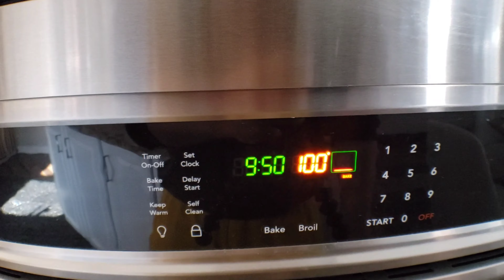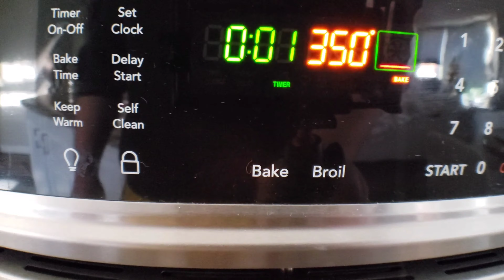Shih Tzu Puppy First Halloween!!! Daily Routine Episode 11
Shih Tzu Mikki First Halloween Experience! Welcome Back to Season 2! we are starting off with a Spooky Episode! Today we went on our Daily Walk..and encounter a Army of Goose's! ..Dad Decides to Bake some Fun Halloween Pumpkin and Peanut Butter  Cookie Treats!
RECIPE
1 AND HALF CUP OF OATS
1/2 Cup of Organic 100% Pumpkin!( not pumpkin filler)
2 TBSP of Peanut Butter (Organic 100%)
1 Egg

Heat in Oven 350 for 12mins
note make sure to use enough all purpose flour so the dough is not sticky!

Sweet Potatoe/Salmon

Variety Pack

MIKKI'S CRATE

MIKKI'S BED

Track found on Free Music Archive